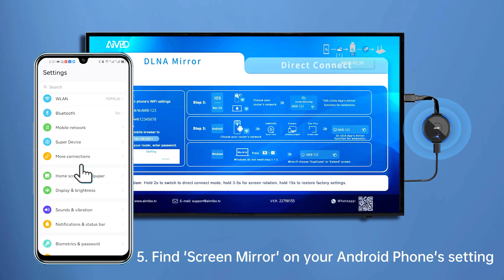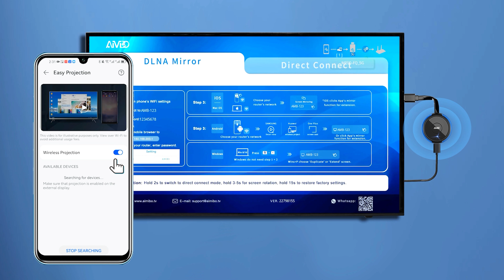Screen Mirroring Android Phone to TV in DLNA Mirror Mode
Effortlessly cast your Android phone's screen onto the TV using the seamless DLNA mirroring functionality for an expanded, big-screen viewing experience.

AIMIBO 2024 Wireless Display Adapter is the real plug-and-play dongle, which can instantly mirror your laptop, PC, tablet, or smartphone to your HDTV, projector, or monitor with no extra steps.
⏩Enjoy flexible dual casting modes—Direct Mirror for iOS and Mac OS to instant streaming content, and DLNA for stable, extended streaming from the router.
⏩Supports 2.4G & 5.8G for smooth, uninterrupted 4K HD streaming up to 65FT.
⏩Compatible with iOS, Android, Windows, and macOS devices. ⏩Perfect for home, office, and classroom use.
Simplify your screen sharing today!
▬▬▬▬▬▬▬▬▬▬▬▬▬ PURCHASE LINK▬▬▬▬▬▬▬▬▬▬▬▬▬
👉US: